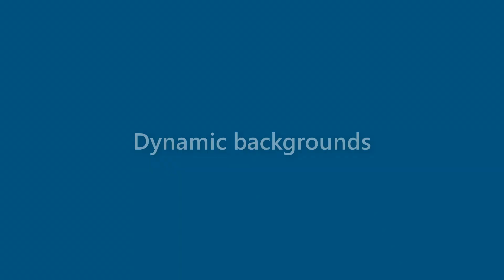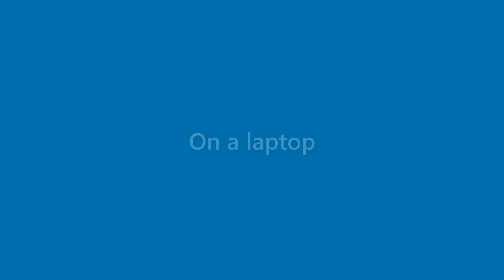Jax Guzman - appearance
Name Look - Jax Guzman - appearance. In this video we present "Jax Guzman" name look and feel in various scenarios.
This video will cover:
How does "Jax Guzman" look as a personal letterhead?
How does "Jax Guzman" look on a business card?
How does "Jax Guzman" look on a computer/laptop screen?
How does "Jax Guzman" look with different background colors?
How does "Jax Guzman" look with various fonts?